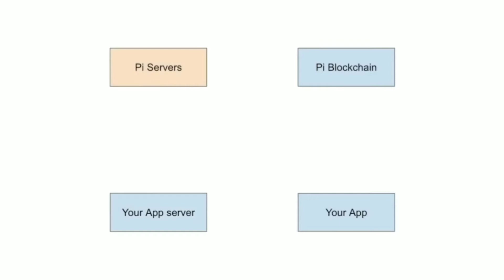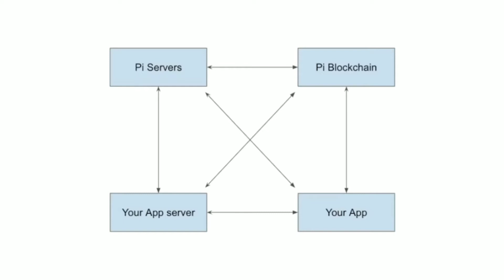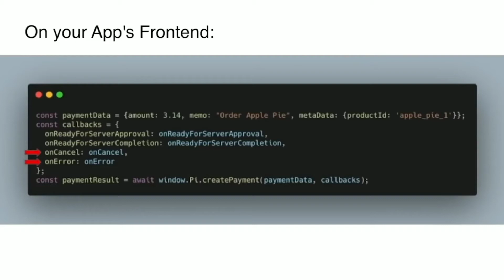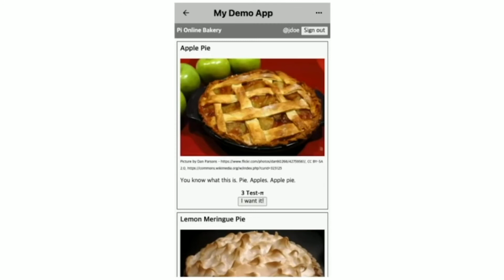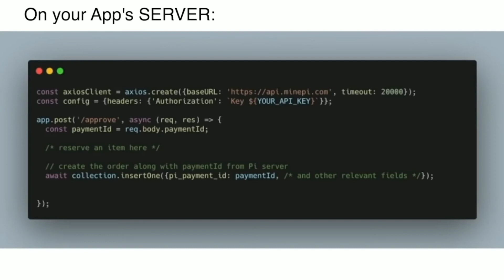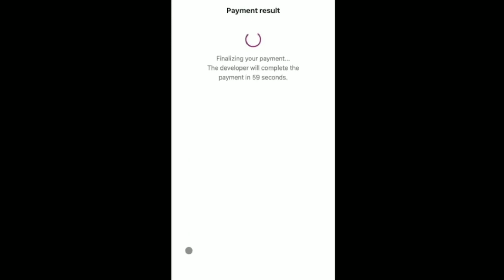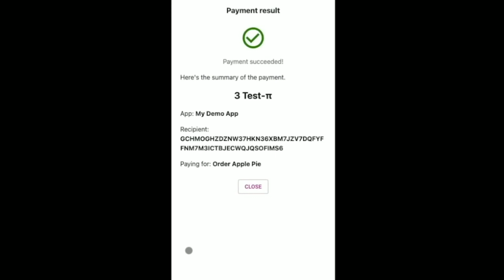♨️Requesting Pi Payments From Users By Hakkyung || Pi Core Team Software Engineer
Welcome to another Hackathon Workshop video ☺️. This week our Core Team developer Hakkyung will show you how to utilize Pi Payments and Pi SDK & Sandbox when building your app.

Pi network is a new digital currency being developed by a group of Stanford PhDs. For a limited time, you can join via pi network invitation to earn Pi and help grow the pi network. and use my username (Sealbrille) at your invitation code OR download minepi from google playstore, install it on your phone using facebook option and use my invitation code to enter mining process.

👉REMEMBER:

💥 *Pi is not listed in any exchanges yet, so don't get fooled by other scammers.

💥* Pi is the first digital currency that you can mine on your phone.

💥Currently Pi Network Is Running In Phase2 mode.

💥Join🤝Hands To Make Security Circle Strong.

💥Pi Network is a legit App.

Join Now.
Earn Money with this app in 2021.
Earn money at home.
No investment needed.
Just earn Pi daily...